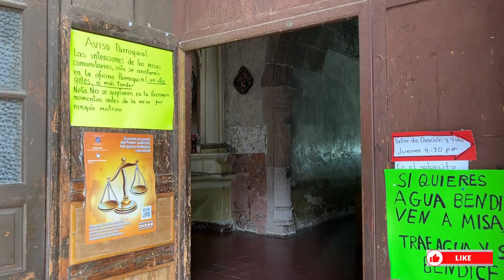RECORRIDO POR ACTOPAN, HIDALGO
En este video podrás disfrutar el recorrido por las principales calles de Actopan y el centro Histórico de este bonito lugar. Te invito que me acompañes en este recorrido.